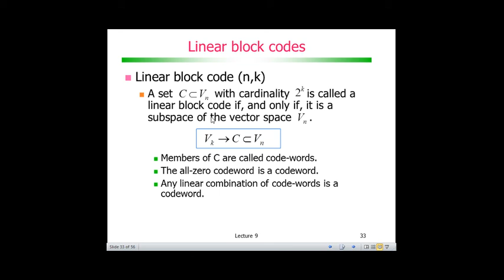Codificação de Canal com Códigos de Bloco: Códigos Lineares